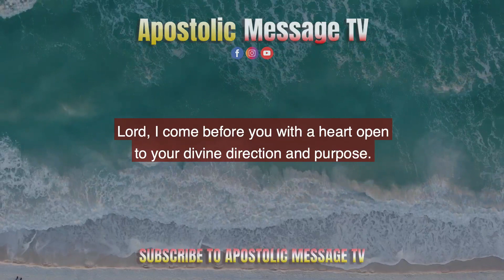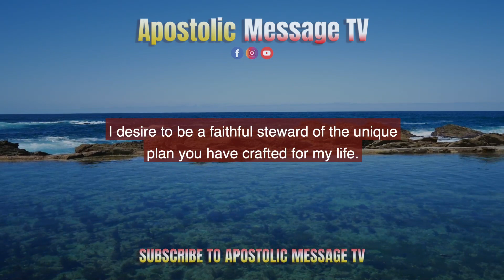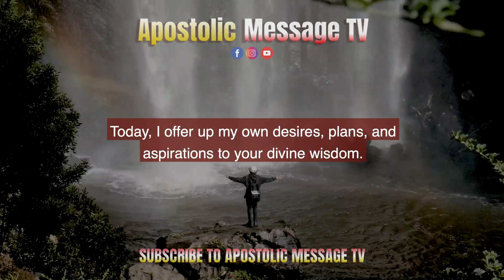Morning Prayer to start your day with God || God's will be done today || Daily effective PRAYER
Holy Father,

At the dawn of this new day, I stand in awe of the profound truth embedded in the words, "Your kingdom come, your will be done, on earth as it is in heaven," as found in Matthew 6:10. I recognize the significance of seeking, discerning, and following your perfect will for my life.

Lord, I come before you with a heart open to your divine direction and purpose. I fully understand that your will is not a matter of guesswork, assumption, or human wisdom. It is a sacred quest that requires me to seek your presence and listen for your voice.

I confess that your will is the ultimate destination, the source of true fulfillment, and the path to eternal purpose. I desire to be a faithful steward of the unique plan you have crafted for my life. May I cooperate with the Holy Spirit to uncover the intricacies of your will.

I acknowledge that Satan, the deceiver, seeks to lead believers astray, to make them veer off the path of your will, and to divert them from their destined purpose. Therefore, I am vigilant in seeking your presence, for it is there that I find guidance and protection against his deceptive tactics.

Today, I offer up my own desires, plans, and aspirations to your divine wisdom. I long to hear your voice and heed your call, for your will is the foundation of my confidence and the anchor of my strength. It is in your will that I discover the abundant life you have prepared for me.

As I embark on this new day, I pray that your kingdom will indeed come, and that your will may be fulfilled in my life. May your divine plan manifest on earth as it is in heaven, bringing glory to your name and light to the world.

In Jesus' name, I offer this extended morning prayer, embracing your perfect will as my compass and guide. Amen. 🙏🌅📖